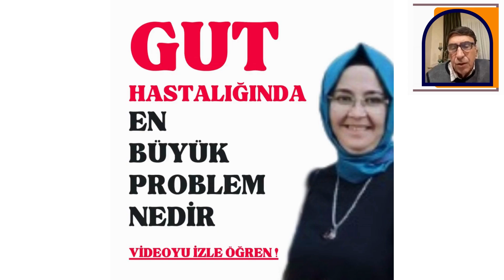GUT HASTALIĞI NEDİR ? Gut Hastalığı Belirtileri Nelerdir?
EN İYİ YATIRIM: SAĞLIKLI YAŞAM ! SAĞLIKLI YAŞAM! raziye köndel

SAĞLIKLI YAŞAMIN FORMÜLÜ: SAĞLIKLI BESLEN, VÜCUDUNU BAKTERİLERDEN TEMİZLE, ALKALİ SU İÇ, HAREKETE GEÇ !

- ÜRÜN BAĞLANTILARI RAZİYE KÖNDEL YOUTUBE KANAL AÇIKLAMALARINDA MEVCUTTUR. BURADAN SİPARİŞ VEREBİLİR BİLGİ ALABİLİRSİNİZ.

- Raziye Köndel Videolarının tamamını INSTAGRAM dogalsifayagel sayfasından takip edip detaylı bilgiler alabilirsiniz.

- HELİCOBAKTER PLORİ, CANDİDA MANTARI, ENFEKSİYON, EGZEMA, KAŞINTI, GASTRİT, REFLÜ, ÜLSER, KABIZLIK, ŞİŞKİNLİK, İSHAL, İLTAHAPLI ROMATİZMA VE FİBROMİYALJİ GİBİ PROBLEMLERİ OLANLARA DOĞAL VE ETKİLİ BİR VÜCUT TEMİZLEME YÖNTEMİ OLAN BENTONİT KİL ÇÖZÜM SETİ hakkında Bilgiler BULABİLİRSİNİZ.

- Helicobakter Plori ve Candida mantarı, Bakteri ve Enfeksiyonlarını Azaltma:
Candida gibi mantar enfeksiyonlarına karşı doğal bir anti-enflamatuar etki gösterir, vücuttaki dengesizlikleri düzeltebilir.

- Bağırsakları temizleyerek ve su emilimini artırarak kabızlık sorunlarına karşı etkili bir çözüm sunabilir.
Mide yanması ve ağrılarına karşı koruyucu bir tabaka oluşturabilir, asit reflüsünü azaltabilir.

- Mide ekşimesine neden olan faktörleri absorbe ederek mide ekşimesini azaltabilir.
Anti-enflamatuar özellikleri sayesinde vücuttaki enfeksiyonu temizleyebilir, dokuların yeniden sağlıklı hale gelmesine yardımcı olabilir.

- MİDE SORUNLARI YAŞAYANLAR İÇİN BENTONİT KİL, DOĞAL BİR BAKTERİ TEMİZLEME YOLUDUR.

Bu Youtube Kanalında ki Videolarda, gastrite ne iyi gelir, ülser nasıl geçer, helikobakteri nasıl geçer, reflü nasıl geçer, candida diyeti nasıl olur, candida mantarı tedavisi nasıl olur, mide kanseri belirtileri neler, kandida mantarı tedavisi nasıl olur,  kandida mantarı nedir, kandidamantarı nasıl geçer, fibromiyalji tedavisi nasıl olur, şişkinlik nasıl geçer, mide kanseri tedavisi nasıl olur, ibs belirtileri neler,

- Detaylı Bilgi için İnceleyiniz.

- BİLGİ İÇİN ARAYIN GÖRÜŞELİM - 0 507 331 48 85

İyi Üretilmiş ve Kalitesi yüksek olan Bentonit kil kullanılarak, Vücudun bakteri, Radyasyon, Ağır Metal ve Parazitlerden Temizlenebileceğini ARAŞTIRMALAR KANITLAMAKTADIR. bentonit kil kandida mantarı